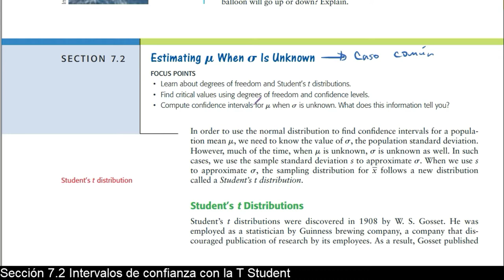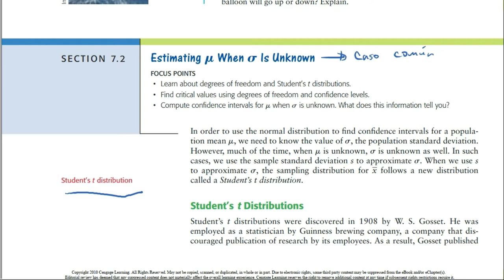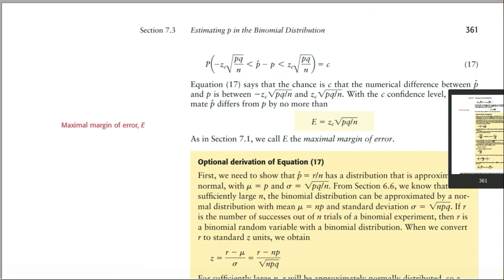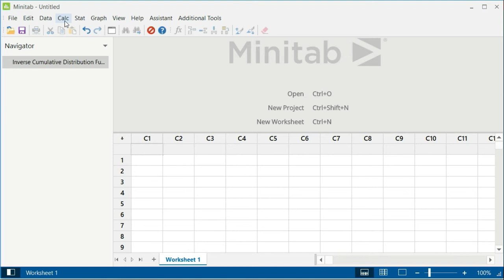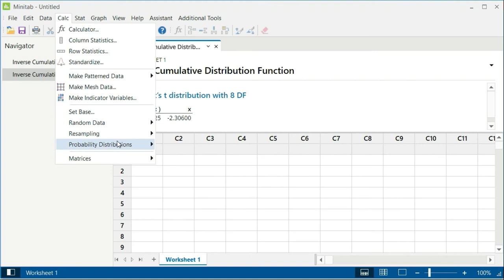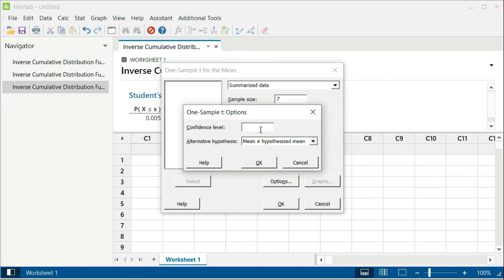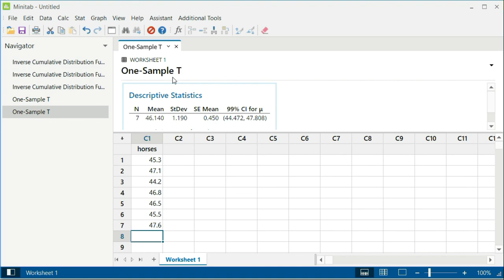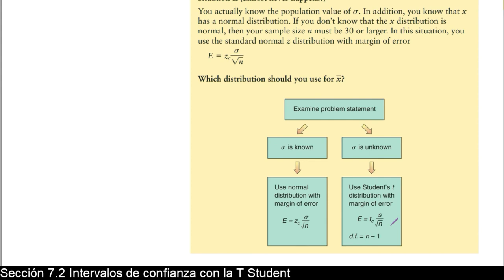Sección 7.2 Intervalos de confianza usando la T Student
Explicamos la T Student sus usos y propiedades.